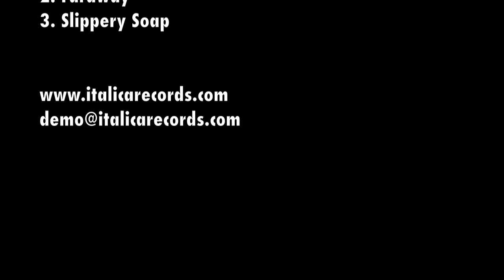Birkenmeier - Bulwark E.P.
Artist: Birkenmeier
Title: Bulwark E.P.
Label: Italica Records
Catalog#: IT - 006
Format: Dgt
Country: France
Released: 13/04/2012
Genre: Minimal House

1. BULWARK ( original mix )
2. FARAWAY ( original mix )
3. SLIPPERY SOAP ( original mix )

YOUR FEEDBACK IS WELCOMED !